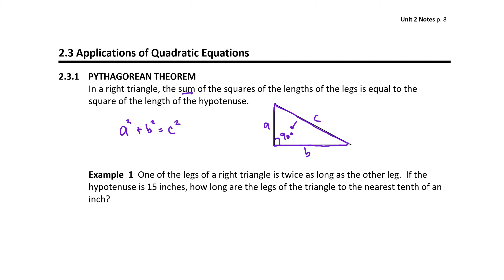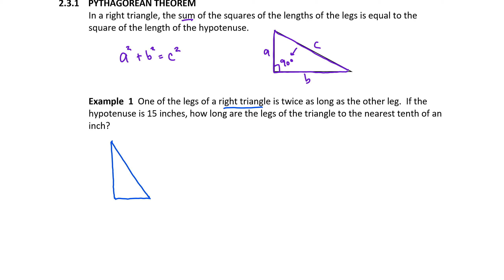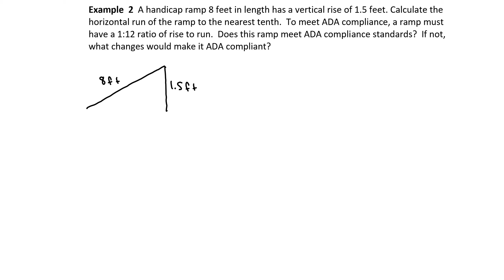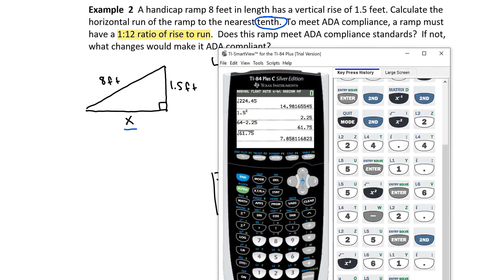2.3.1 Pythagorean Theorem